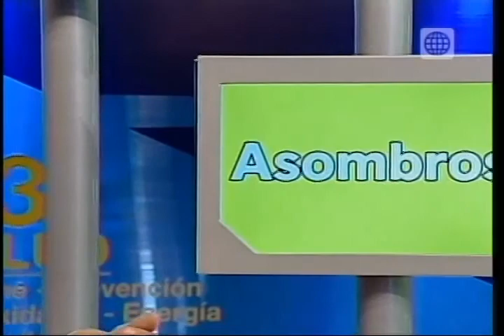Dr. TV Perú (10-04-2014) - B4 - Preguntas del público y consejos